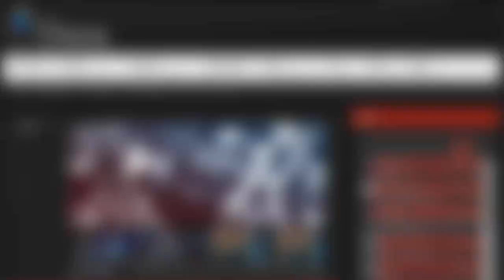KT vs KOO LCK Champions Summer Split 2015 W11D3 KT Rolster vs Koo Tigers Game 1 Highlights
If you like our content and you want to support us, check this out:
Just try it out, it will help us a lot!

As we grow we want to give something back to our subscribers.

When we will reach:

1000 Subscribers we give away $10 in RP Winner "Wiener Niemals"
2500 Subscribers we give away 2x$10 in RP Winners "Aleksa Kovacevic"and "Nader Mohamed"
5 000 Subscribers we give away 5x$10 RP Winners "phate river", "CLG Scarra", "SunshineinBasictech", "Smith Johnson" and "SCGamingVN"
7 500 Subscribers we give away 7x$10 RP Winners “WellanGaming”, “SirPranc3lot”, “SS Hadow”, “Dns Markovic”, “Game Spirit”, “Michael Plangger” and “Patriotlzzy”

In order for you to take part in this giveaway you must be a subscriber to our channel. You have to have at least one comment on our videos. The more comments you have the bigger chance is for you to get the prize. When we reach one of our goals we will randomly select one comment who will get the prize. We will contact the winner personally and we will publish winners username in the next video we upload.

Good luck